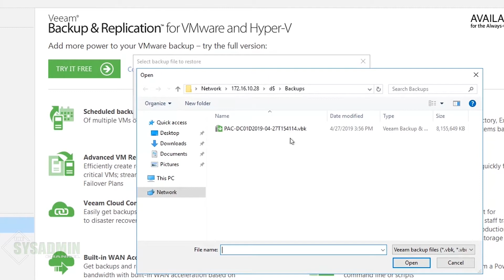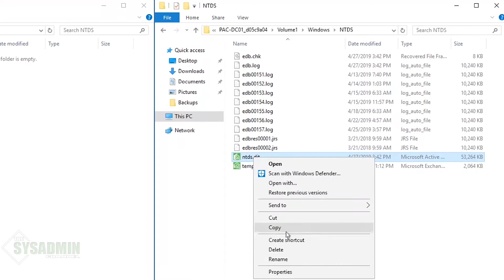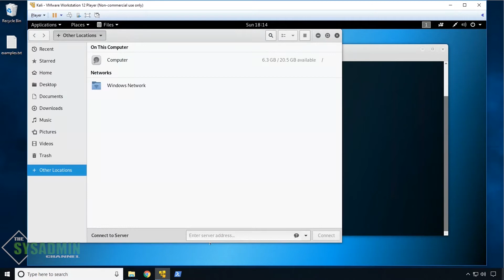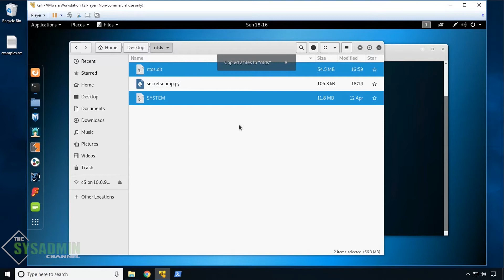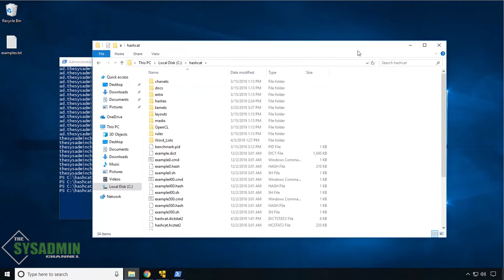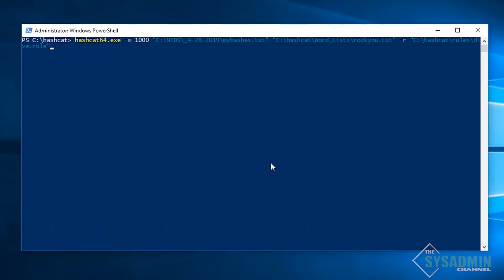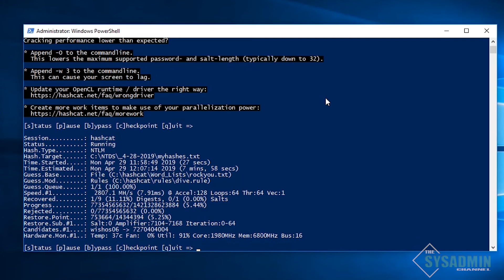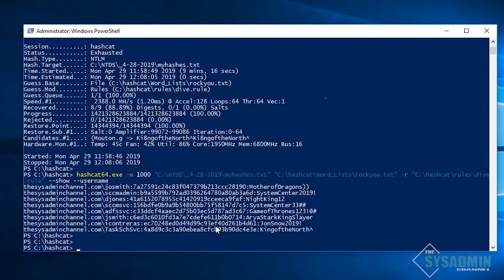Password Cracking Using Hashcat and NTDS.dit | Cyber Security Tutorial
In this video we go over the steps to successfully perform Password Cracking Using Hashcat and NTDS.dit.  We'll first restore the NTDS.dit and SYSTEM file using the free version of Veeam and from there use Kali linux to extract the hashes using the secretsdump python file.  Once we have the hashes, we can use hashcat to run through either a brute force method or a dictionary method to determine if a user in your environment has a very weak password.

The purpose of this video is show how to audit weak passwords so you can proactively protect your users.

00:00 Intro to video
00:27 Restore NTDS and System files from backup
02:30 Start extracting hashes with Kali Linux
05:29 Convert hashes to clear text passwords using Hashcat